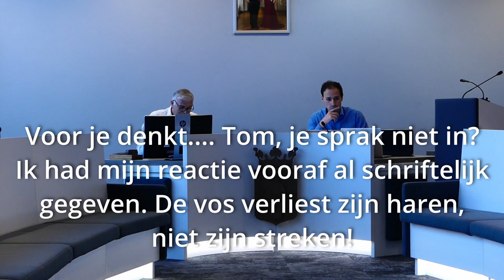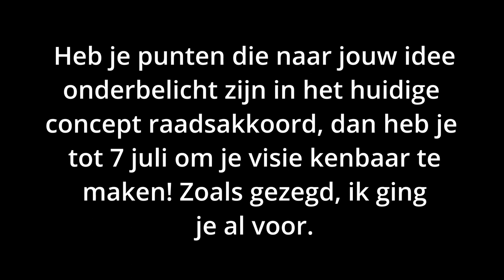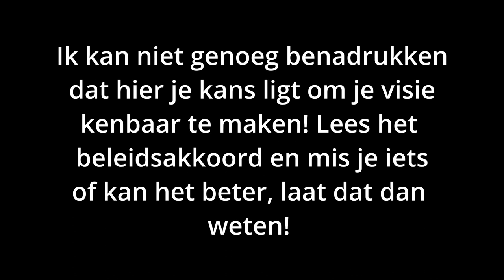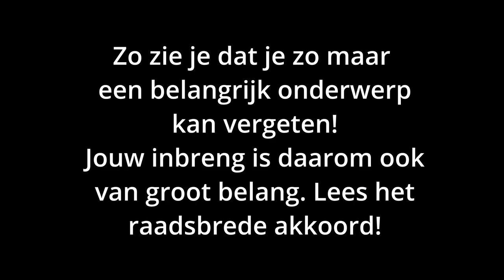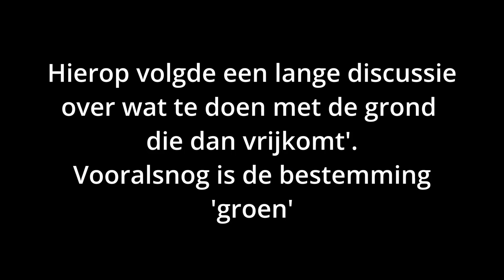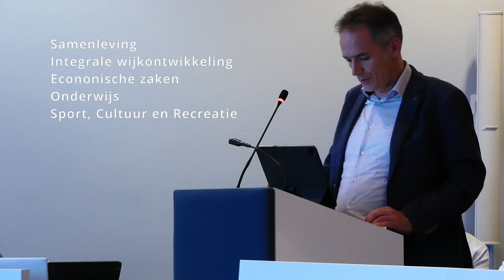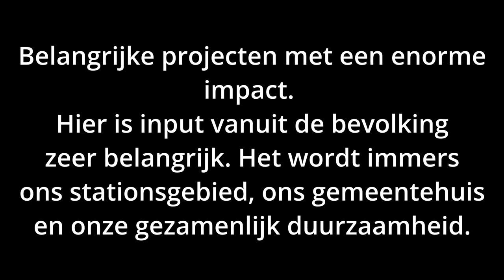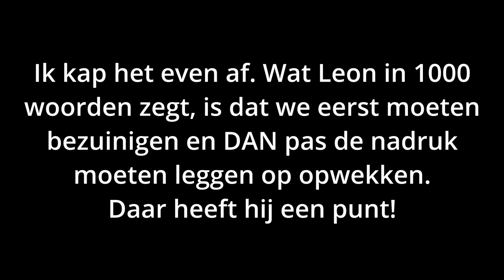Raadsbreed akkoord in gemeente Best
In Best kiezen de raadsleden voor een raadsbreed akkoord en dus een periode zonder oppositie.
Dat akkoord geeft aan waar hun prioriteiten liggen en waar ze zich echt allemaal kunnen vinden.
Tot 7 juli 2022 hebben inwoners van Best de mogelijkheid hun visie kenbaar te maken.
Ik raad daarom aan dit akkoord goed te lezen.